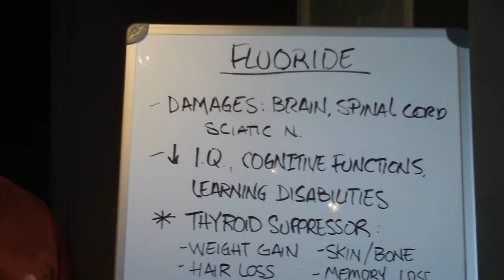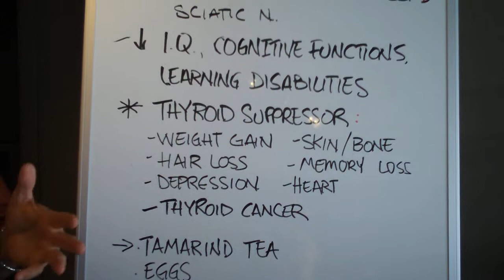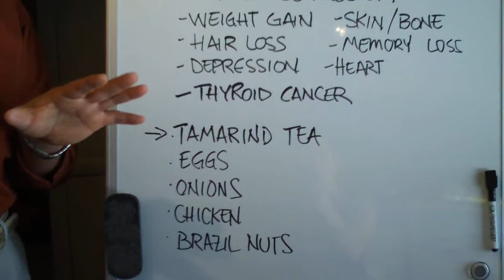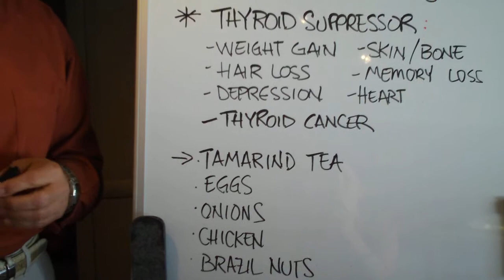Dangers of Fluoride/Pro-Active Wellness & Injury Centre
The video reveals the startling facts uncovered in research regarding the effects pf flouride in our bodies.  It discloses the damage that fluoride has on our brains and nervous systems.  Even more interesting are its affects on the thyroid gland which can result in weight gain, hair loss, depression, and heart problems to name a few.  It also shares steps you can take to reduce the effects of fluoride in your body.

Pro-Active Wellness & Injury Centre
1207 E Main
Danville IL 61832